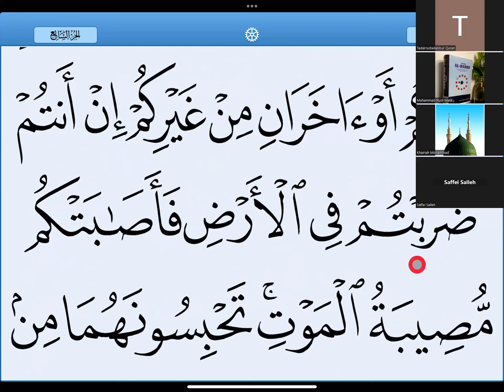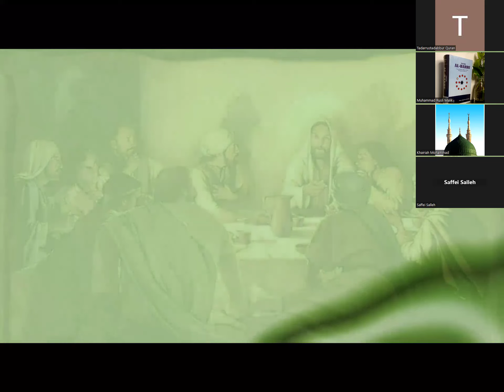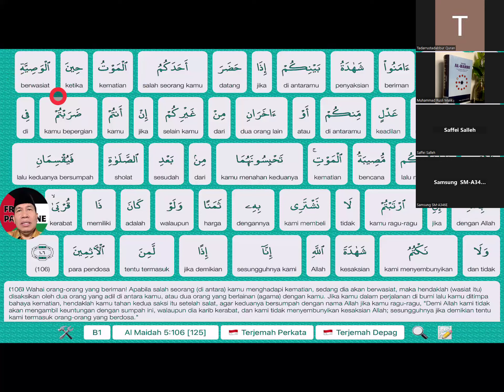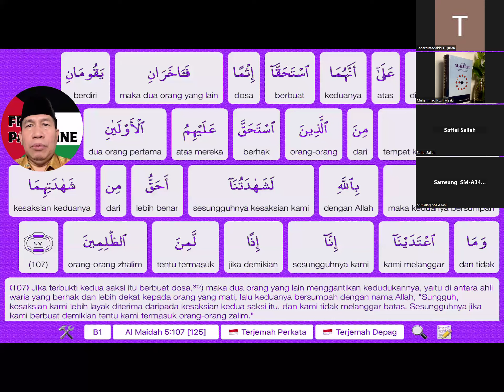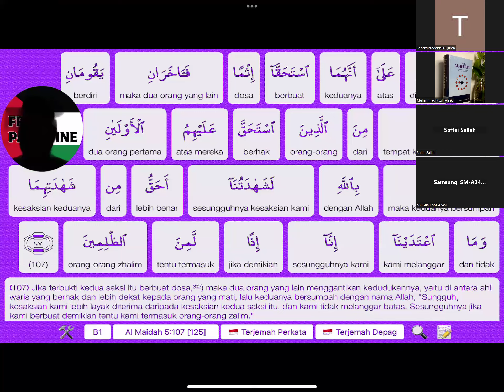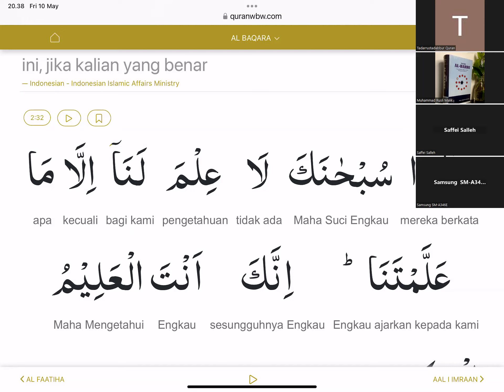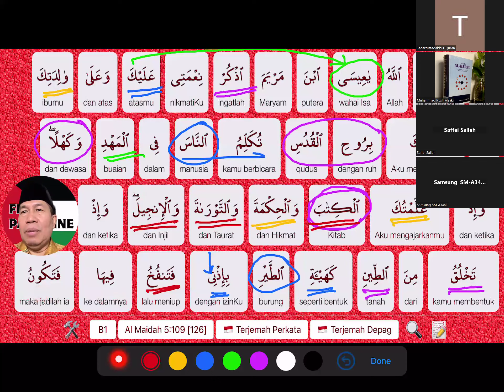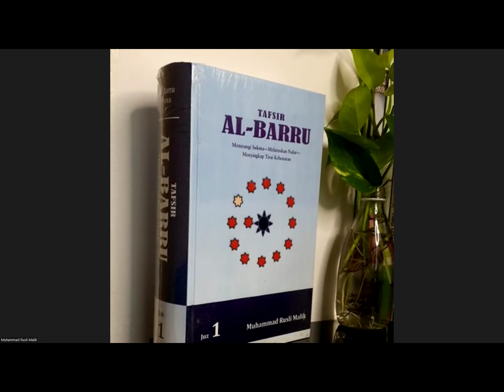Tadarrus dan Tadabbur QS Almaidah (5) Ayat 106-110 Ustadz Rusli Malik Jumat 10 Mei 2024